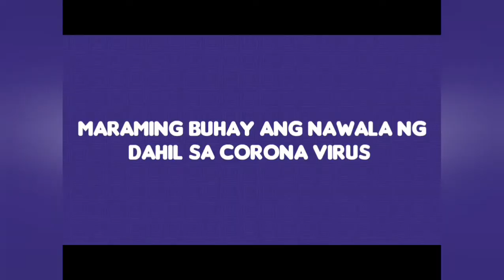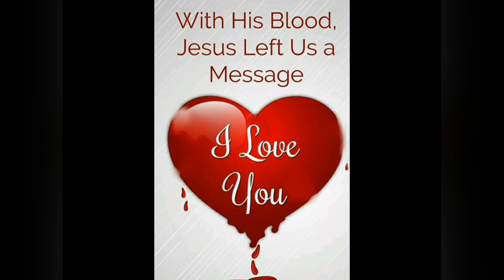Paglisan # Music video # Cover by Sheril Del Rosario # God Bless the whole world #